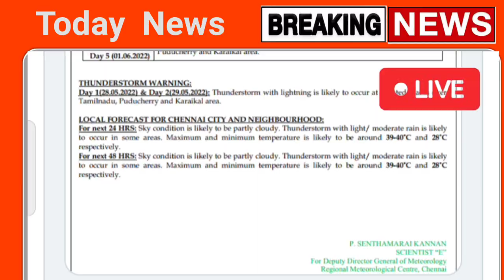நாளை 125 கி.மீ வேகத்தில் புயல் காற்றுடன் பல மாவட்டம் ஆபத்து ! | Rainnews | weather news